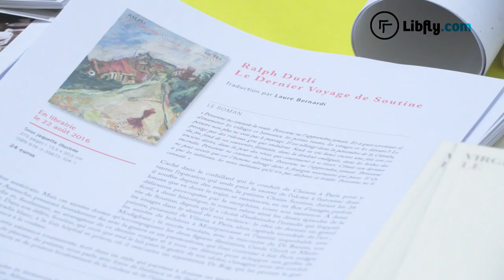Julien Delorme vous conseille la lecture du dernier voyage de Soutine !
Pour la rentrez des indés 2016, Julien Delorme, éditeur et chargé des relations libraires pour l'Oeil d'or, vous conseille de lire le dernier voyage de Soutine de Ralph Dutli, publié aux éditions Le Bruit du temps.
Pour partagez vos lectures avec d'autres lecteurs, RDV sur Libfly.com !